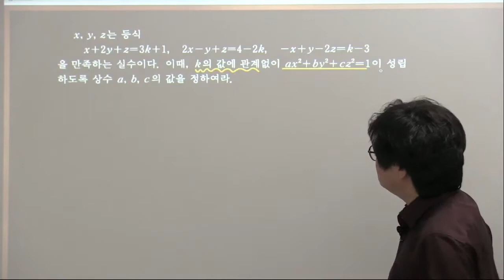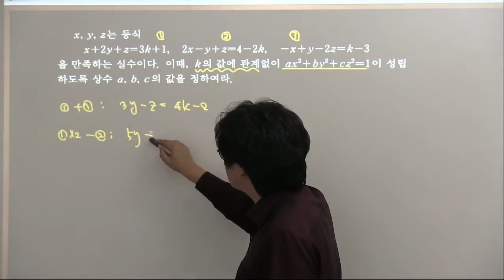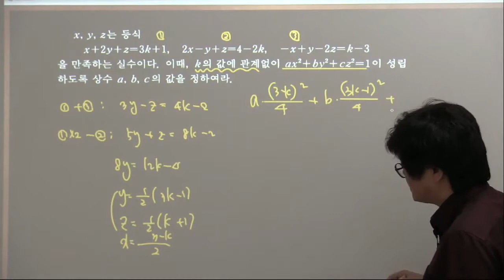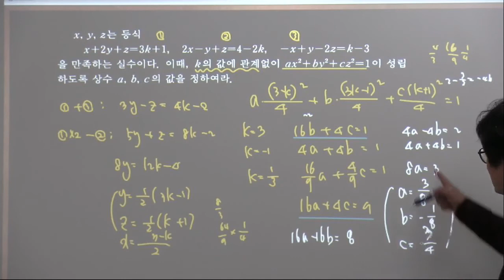실력-공통수학1-3단원 항등식과 미정계수법 연습문제3-8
수학일등급!

공부하려는 학생은 (콘텐츠)에 가서 공부해주세요. 많은 도움이 될 겁니다.